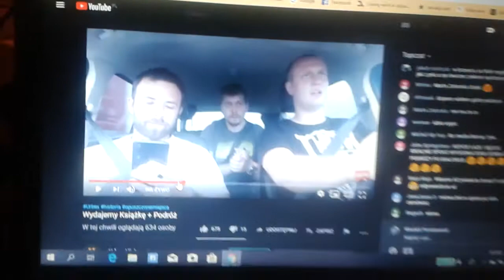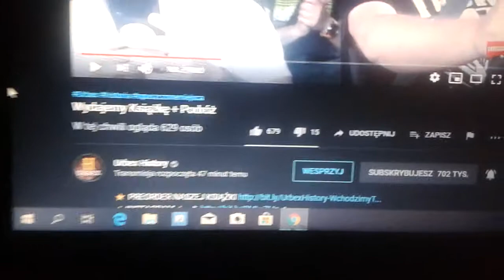Urbex History najlepszy kanał polecam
Polecam wszystkim kanał Hrbez History najlepszy kanał wbijajcie oglądajcie pozdrawiam.